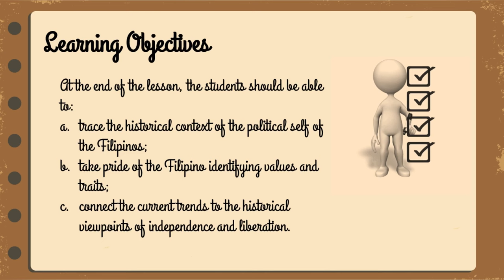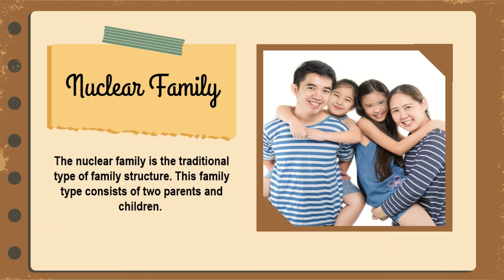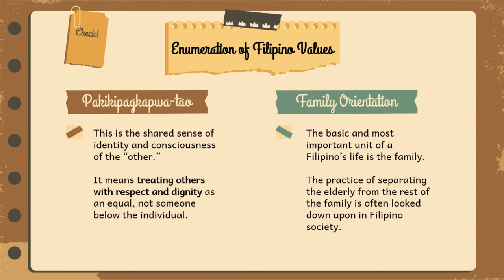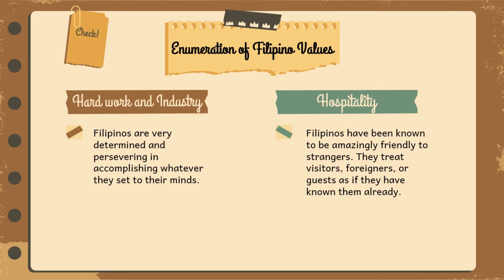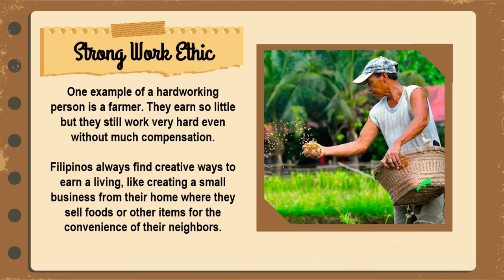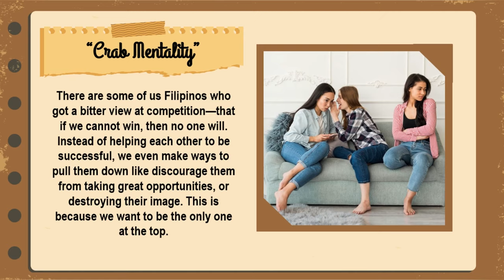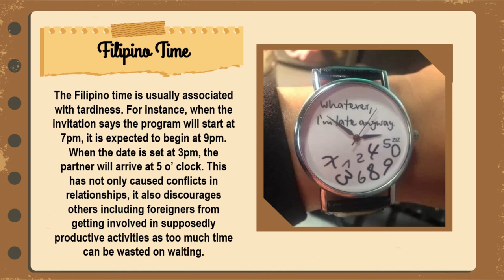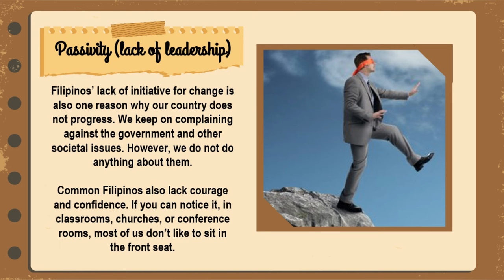LESSON 8: THE POLITICAL SELF || Understanding the Self - Marvin Cabañero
Hello students! Welcome to UNDERSTANDING THE SELF Subject. In today's video, we will discuss the Political Self.

Marv,
xoxo